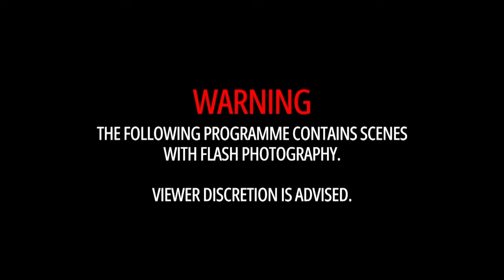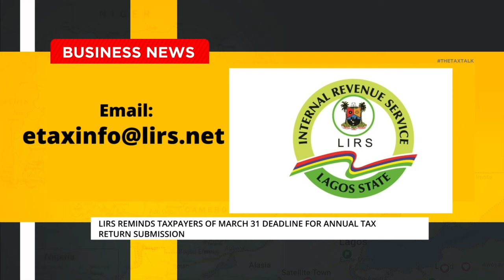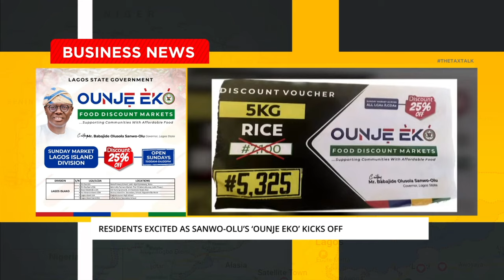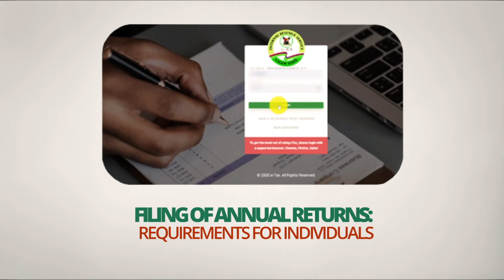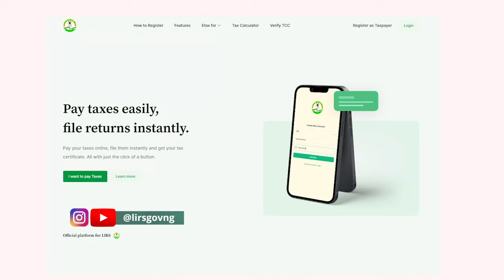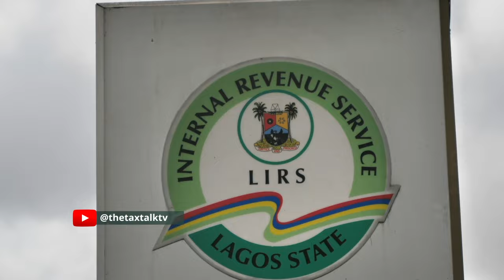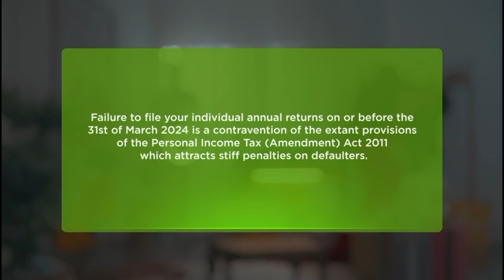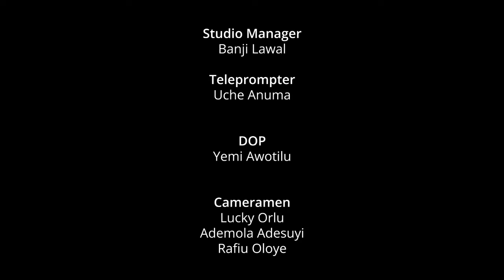Filing of Annual Returns: Requirements for Individuals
Tax Filing: Your Ultimate Guide!

Don't navigate the annual return process alone! In this week's Big Story Episode on The Tax Talk TV Programme, we break down the essential requirements for individual tax filers.

Join us every week on these platforms:

Tvcnewsng @ 3.30 p.m. (Mondays)
Waptvchannel @ 11:00 a.m. (Tuesdays)
Channels Television @ 12:30 p.m. (Wednesdays)
LAGOS TELEVISION @ 1:30 p.m. (Thursdays)

Facebook: Lagos State Internal Revenue Service - LIRS